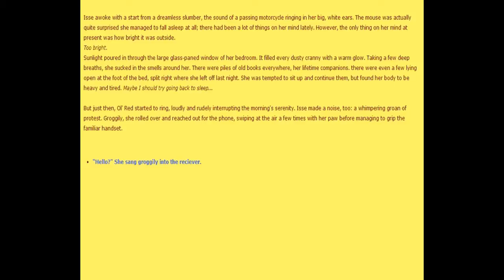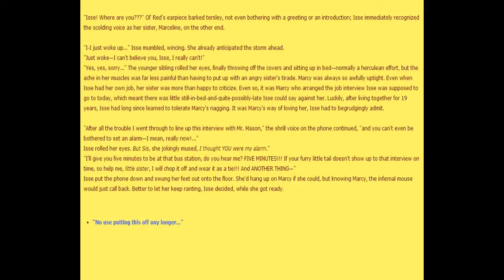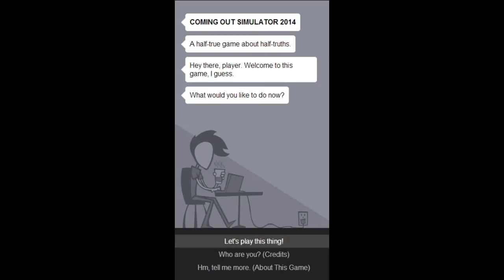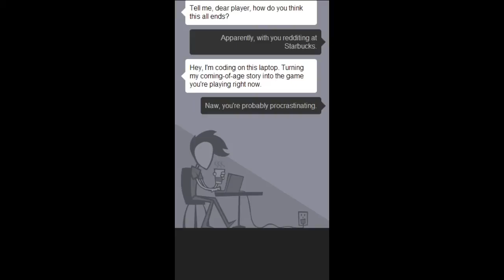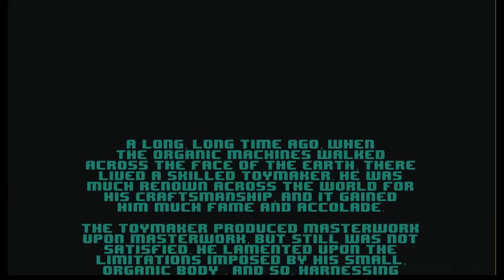Jupi Plays Indie Games: ALL THE INDIE GAMES [Nar8 Jam] [Part 1]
Basically I wanted to play all of the games that were entered in the Nar8 Jam, so I did. The object of the game jam was to make a game that told a story! Check them all of the games out